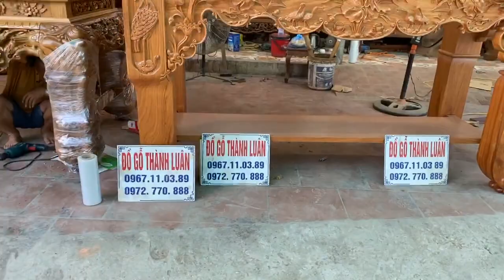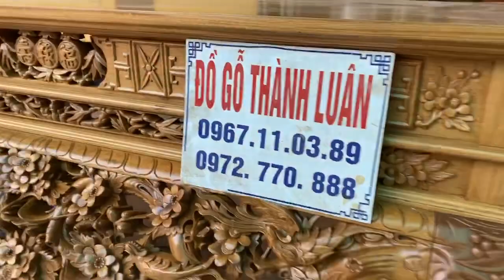🔴 Trực tiếp tại xưởng bàn thờ án Giang hoa sen và sập thờ mai điểu khách Rạch giá Kiên Giang 6-2020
Đồ giờ thành luân đang hoàn thiện  Bộ nội thất phòng thờ cho anh Việt tp rạch giá tỉnh Kiên Giang
Gồm 1 sập thờ mai điểu đục theo mẫu của anh việt 2m17-1m07-1m27 chân 24 toàn bộ dạ 8cm đục tay 100% mặt 1 lá 2cm gỗ gụ chân 24
👍một án Giang hoa sen cưc vip chân 20
2m17-89 cao 1m55 rất khủng đặt theo yêu cầu  toàn bộ đường nét đục tay 100%
👍và còn rất nhiều những mặt hàng đồ gỗ. Như giường tủ áo bàn ghế phòng khách đang trưng bày tại cơ sở 1 và cs2